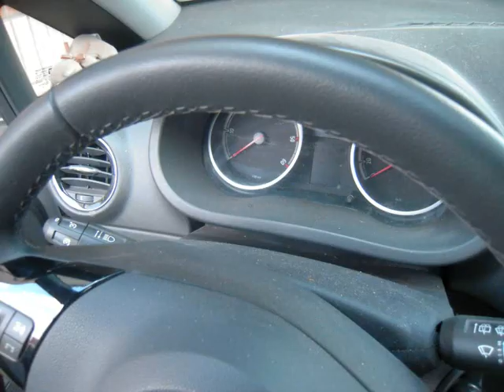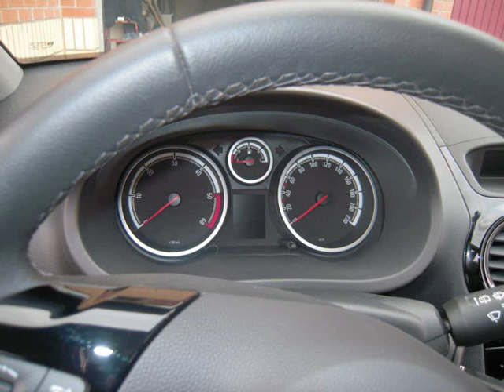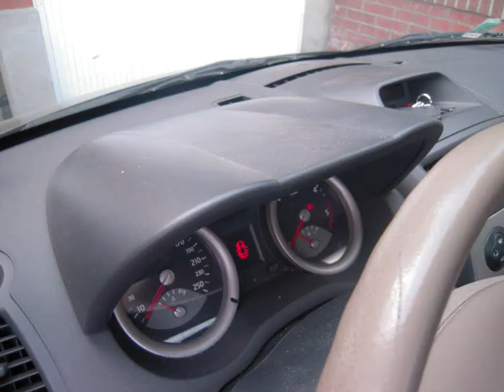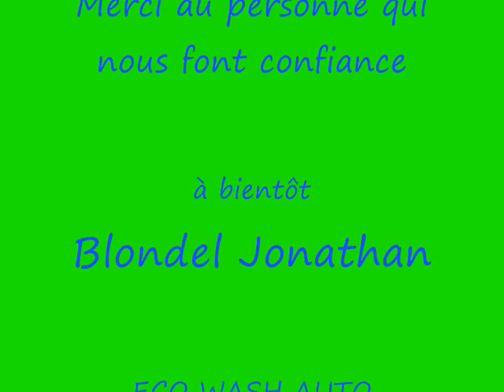eco wash auto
lavage automobile écologique sans eau à domicile dans le Valenciennois à partir de 15€